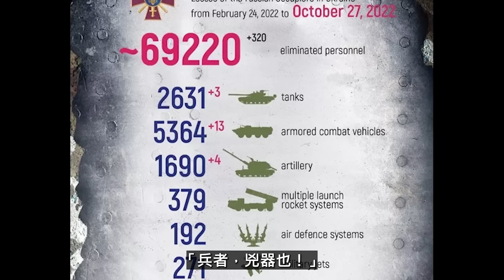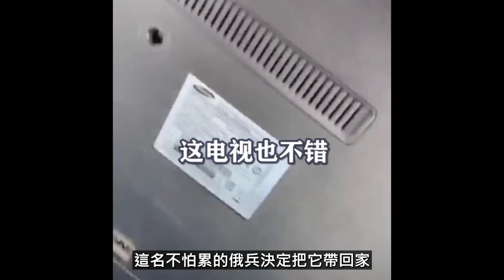俄军阵亡士兵即将突破7万！斯瓦托夫P66公路被乌军突破！巴赫穆特俄军4个月战果被乌军几天内收复；车臣杜达耶夫营助战乌军；俄军文件泄漏，其编制严重不足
公益捐款說明：

從俄烏戰爭爆發以來，超過580萬人逃離烏克蘭，710萬人流離失所，他們需要大家的幫助！ 自危機發生的第一天起，聯合國難民署就一直在烏克蘭及其鄰國不知疲倦的工作，以幫助這些不幸的家庭。 您的支持將有助於保護被迫逃離家園的烏克蘭人，運送救生用品和創建住所，以便使流亡者能夠獲得基本的生活保障。

特別說明：網友捐款由Youtube官方代收，捐款流向為聯合國難民署。Youtube承諾所有款項會100%送達受助者，並承擔所有額外周轉費用。頻道主只能看到來自本頻道的捐助總額，除此之外，沒有任何權限，所以無法提供捐助名單，以及資金流向。

本頻道已經關閉超級感謝，等於放棄本頻道的打賞收入，希望朋友們將願意為本頻道打賞的資金，用於公益捐助。

俄乌战争还在继续，就算只是一只小小的萤火虫，我们也要为驱逐这个世界的黑暗贡献自己的力量，善款募集的状况我们会每天为大家报告，谢谢大家。